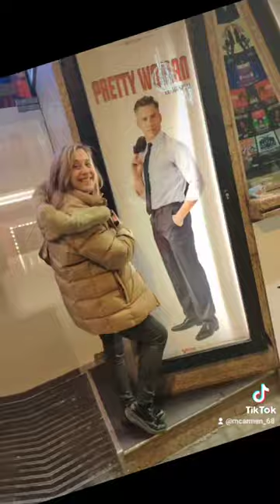Escrito por Garry Marshall & J. F. Lawton